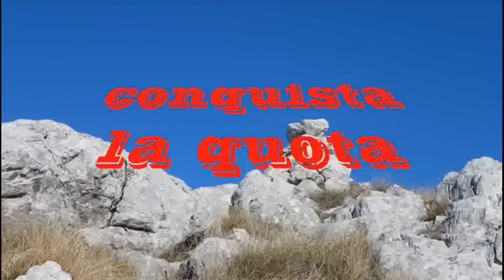25-11-2012 AL PETROSO - Seconda Parte